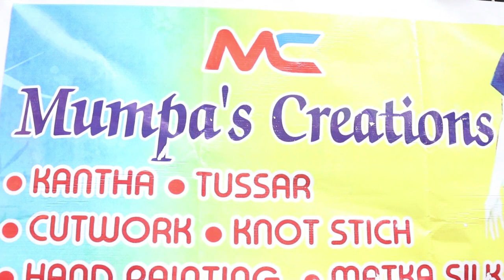Mumpa's Creations || Episode -19 || Benarashi Special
1 Parrott Green katan silk Benarasi  9300
2 Tussar Benarasi 12900
3  Tussar Benarasi 12900
4 Purple Tussar Benarasi 12900
5 Green Tussar Benarasi 12900
6 Black Tussar Benarasi 12900
 7 Maroon Jamebar 13800
8- Red Matka Benarasi 10550
9 Purple Matka Benarasi 10550
10 Maroon Matka Benarasi 10550

The content for YouTube follows
MUMPAS CREATIONS
DESIGNER SUMANA MAJUMDAR (GHOSH)
10years in Fashion Industry
Boutique Address Saltlake Sector II Karunamoyee And Ramgarh Near Patuli
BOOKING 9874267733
At Mumpa's Creations we specialise in handwoven,hand brush painting and pen painting and handcrafted various exquisite embroidered sarees.We also have designer kurtis dresses stoles and Dupattas designer Blouses.

A boutique with flavours of style and ethnicity with difference.